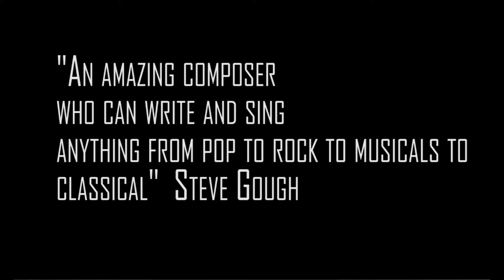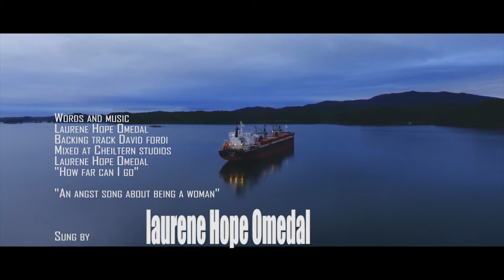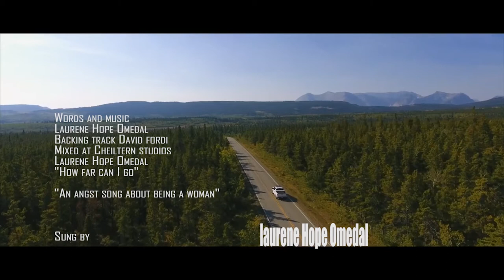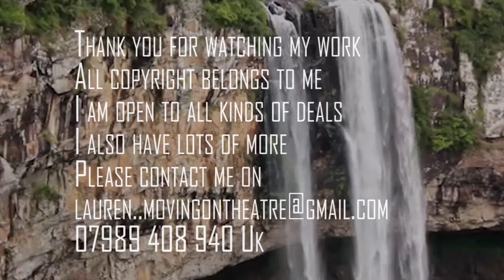Laurene Hope Omedal showreel pop rock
This is a showreel with Sarah's Hope and more commercial pop clubby and Rock numbers too
Keep in touch!:

Call Mon-Sat daytime:
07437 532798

created by Laurene Hope 2019